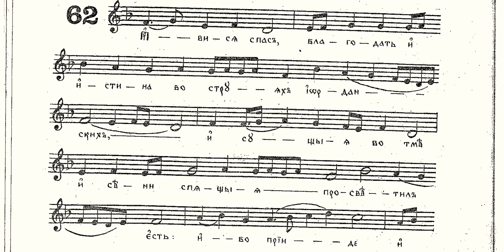Богојављење - Еп. Стефан Ластавица - Свјетилен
Књига - Празнично поање, Књига I, 676-677
Превод:
Јавио се Спас, благодат  и Истина у водама Јордана, и  све у тами   и сенци смрти уснуле је обасјао, јер је дошао и јавио се као Светлост недоступна.